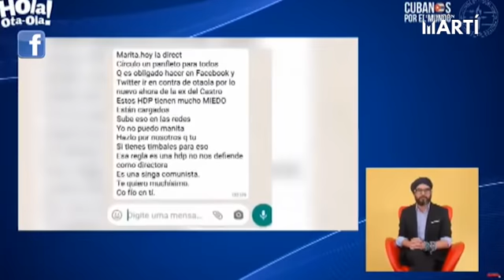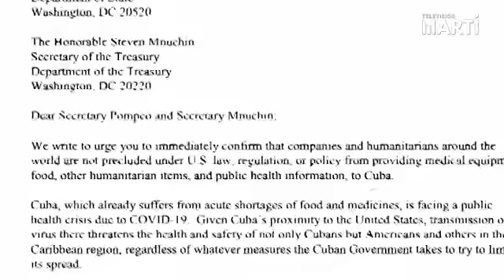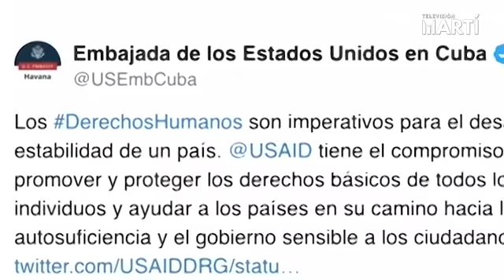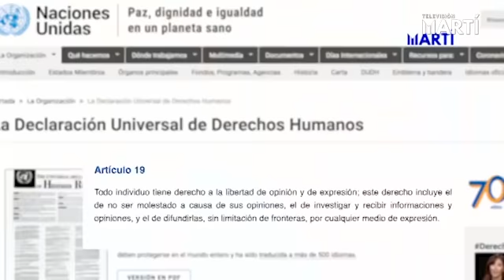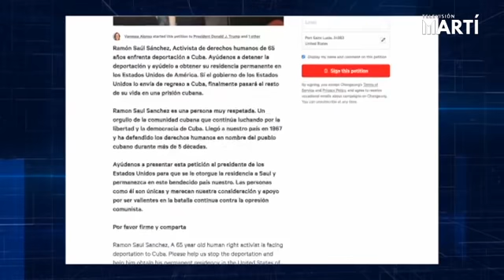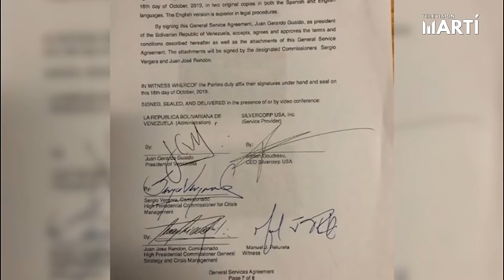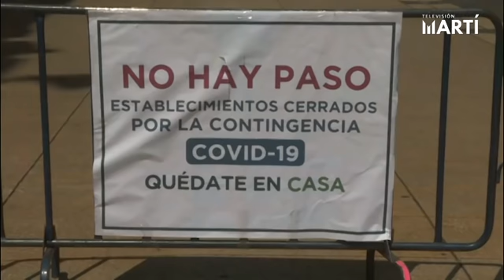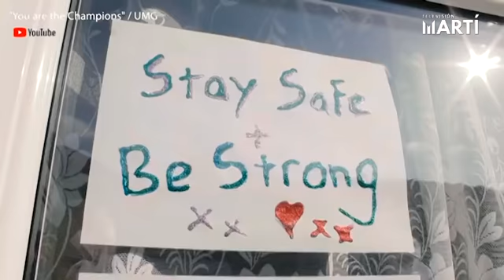Noticiero Televisión Martí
La realidad que viven y padecen los cubanos fue el tema central de un programa transmitido en vivo y en directo en las redes sociales a través de “cubanos por el mundo”, entre otras noticias.